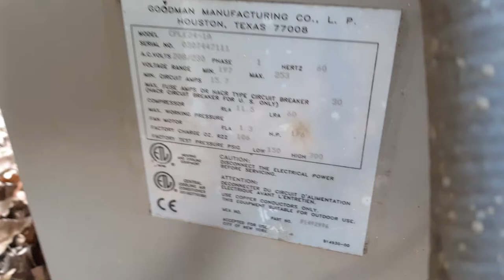2003 Goodman HVAC Unit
Air conditioner model year credit: CompactHVAC